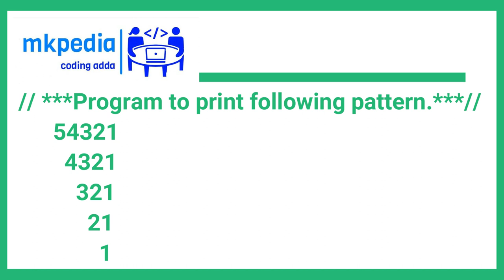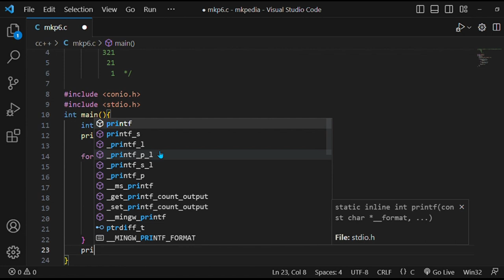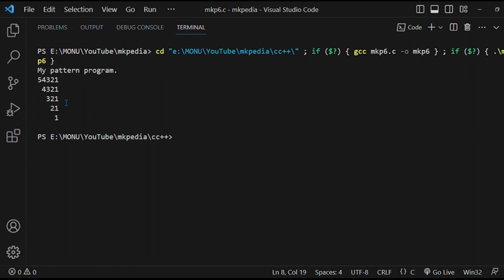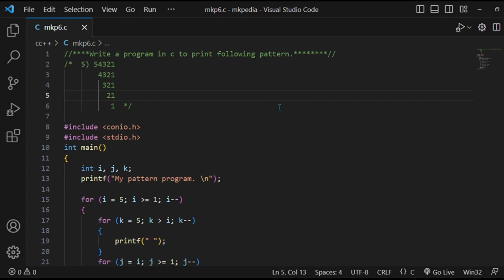#34. Pattern Program 6.👆source code is in description.